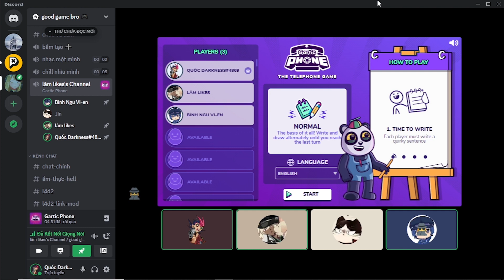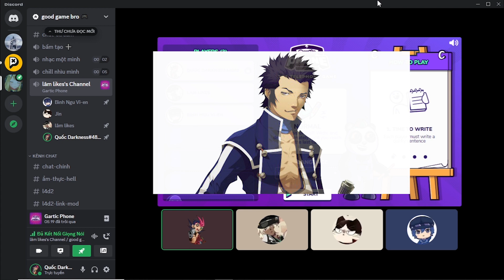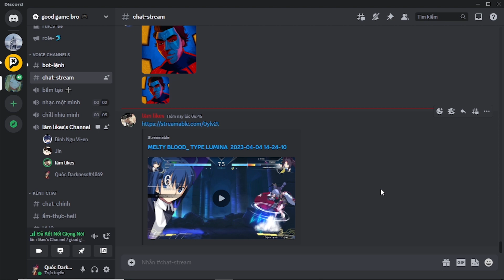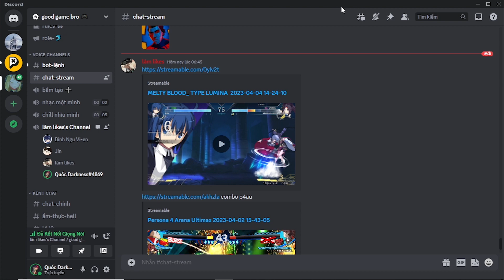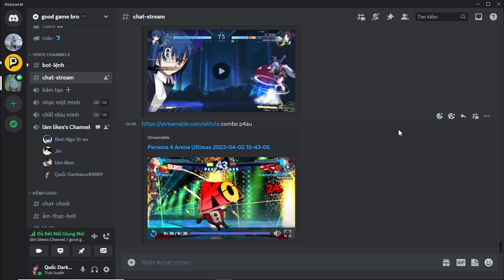Discord của bọn ĐỰC RỰA toàn là Xàm Lông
Tôi thích thì tôi edit rồi up lên thôi làm gì được nhau :)

Âm nhạc sử dụng trong video:
1. Fairy Village - Shin Megami Tensei V OST
2. Vordt of the Boreal Valley - Dark Soul III OST
3. Theme 113 - Usagi Flap (Nor) - Blue Archive OST